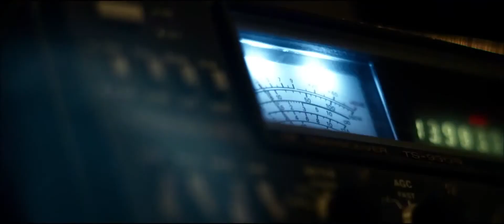Extinction - Official Trailer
And suddenly, overnight, the world came to a halt. Two men, two survivors, one kid, and hatred that separates them. A place forgotten by everyone, including the creatures that inhabit the Earth... until now.

Director: Miguel Ángel Vivas
Writers: Juan de Dios Garduño (novel), Alberto Marini
Stars: Matthew Fox, Jeffrey Donovan, Quinn McColgan